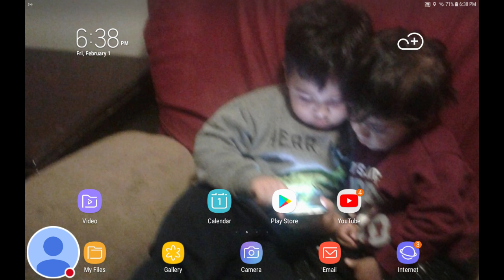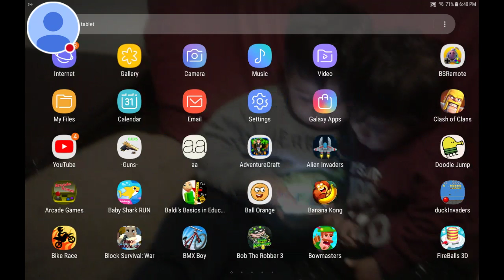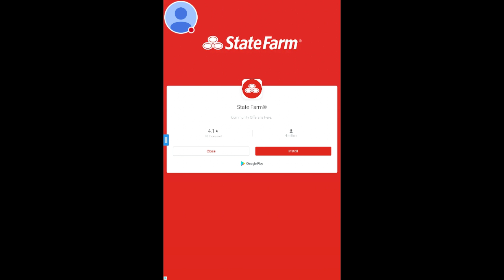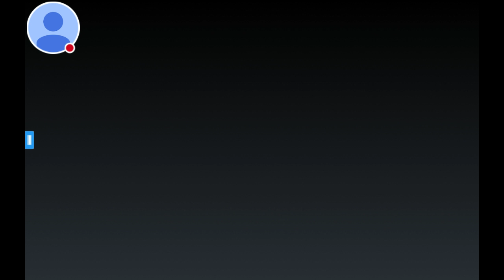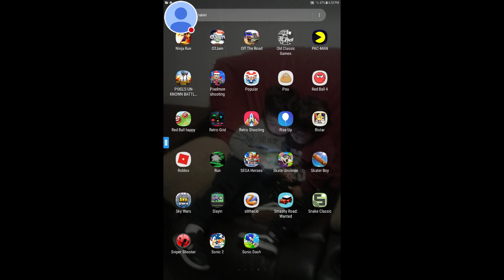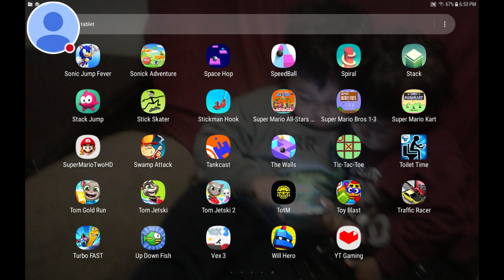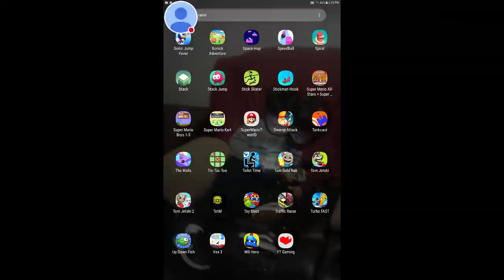Super Mario on my phone